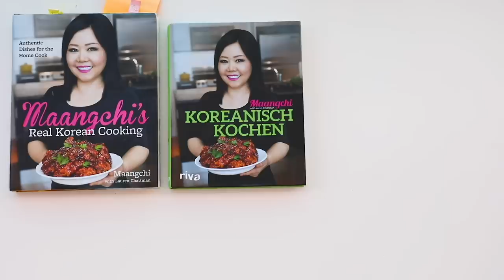Spicy braised chicken (Dakbokkeumtang: 닭볶음탕)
Dakbokkeumtang is very popular spicy chicken dish in Korea. It's also called dakdoritang (닭도리탕). Full recipe